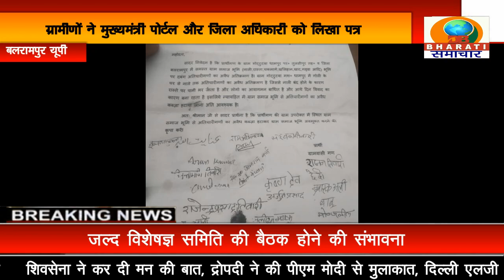बलरामपुर: दबंगों द्वारा ग्राम समाज और खलियान पर कब्जा